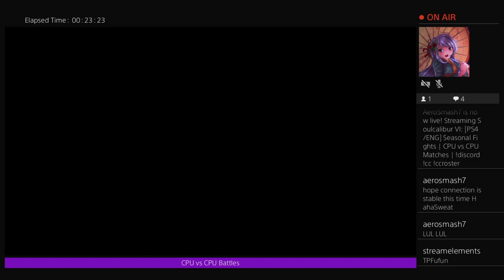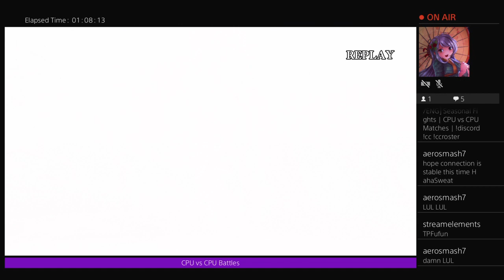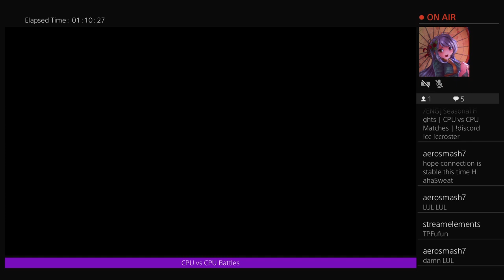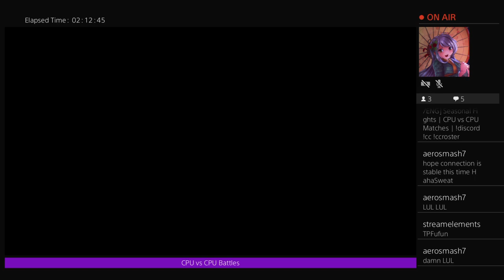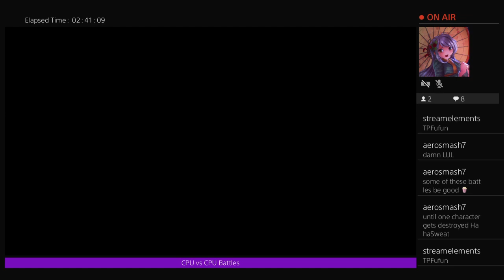[PS4/ENG] Seasonal Fights | CPU vs CPU Matches